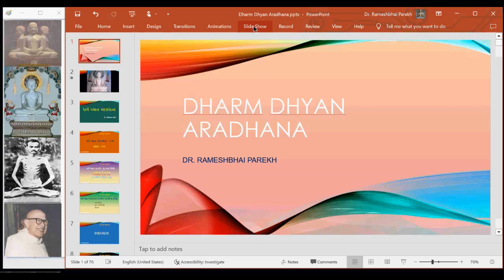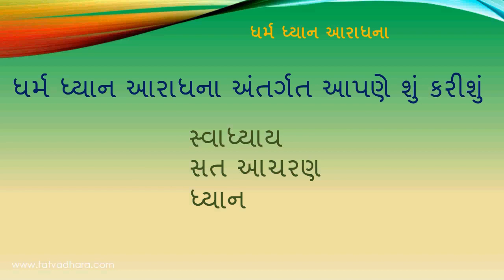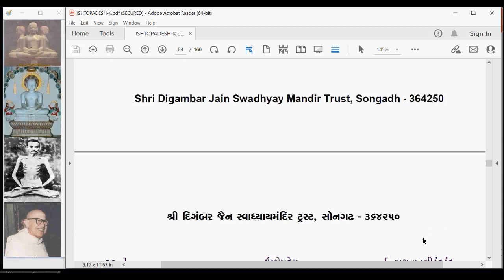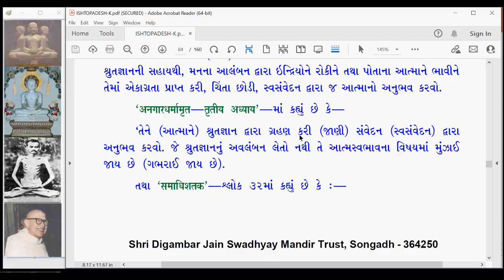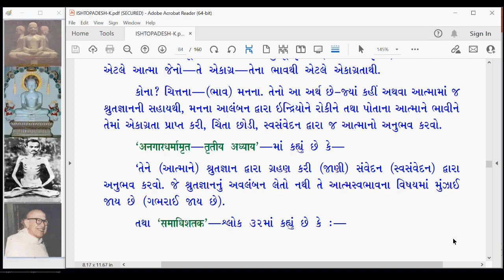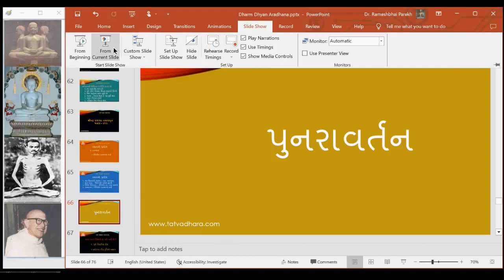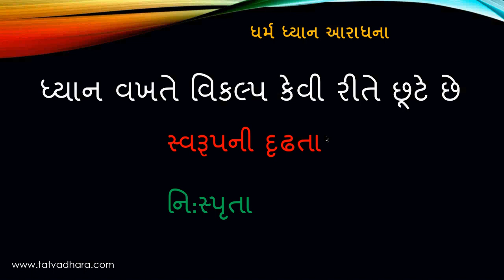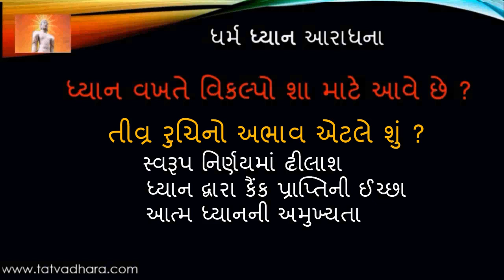DDA171 Dharm Dhyan Aradhana Ishtopadesh Gatha 22 part 2